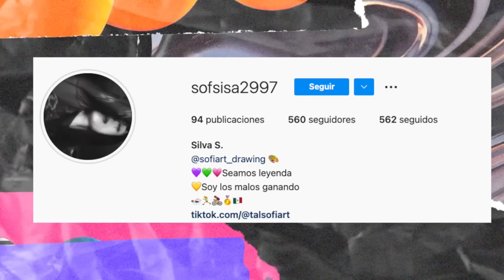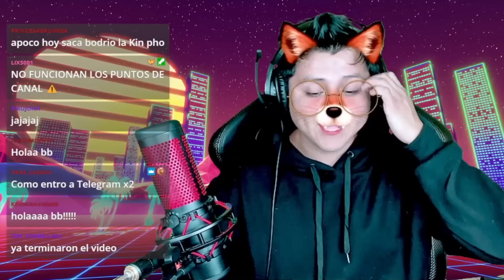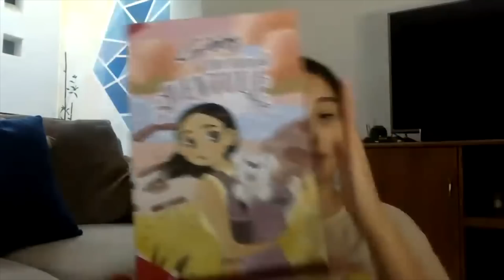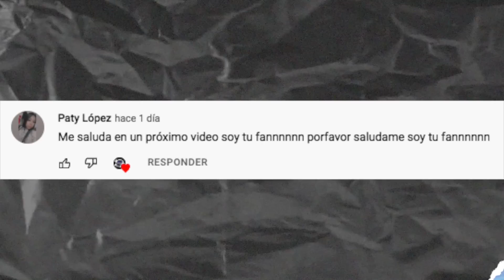JD PANTOJA LOGRÓ VENGARSE DE SU PEOR ENEMIGO, BRIANDA TIENE NOVIO MILLONARIO, AMIGA SECRETA DE KAREN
En el Trending de hoy hablamos sobre la cancelación de Zorrito Youtubero, Amiga se tatúa el nombre de Karen, Brianda tiene un shipp millonario y mucho más.

Linkcitos:
Trabaja en Teleperformance